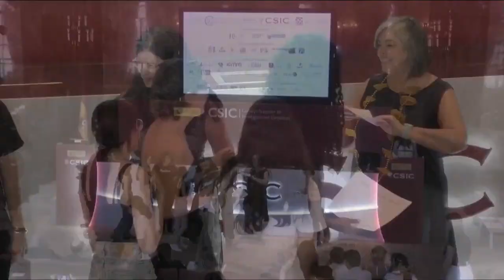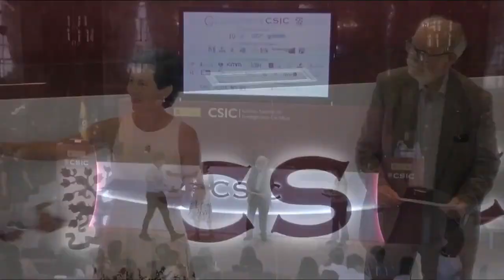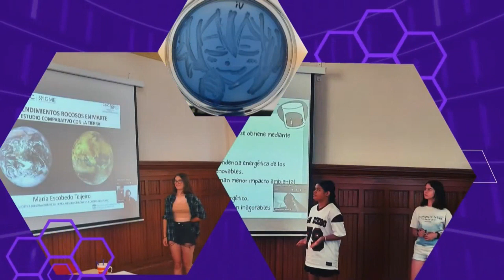Entrega de diplomas 2023 - Científic@s en prácticas 1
Acto de entrega de diplomas a los participantes en la edición 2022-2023 del programa Científic@s en prácticas